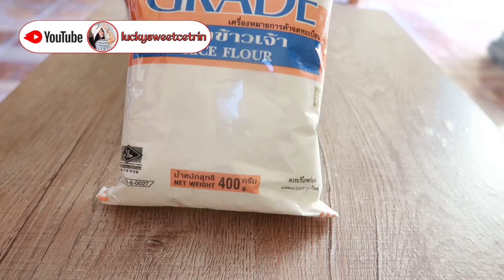HOW TO MAKE STEAMED RICE CAKE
INGREDIENTS:
400g rice flour
1 cup water or 1 cup evap milk
250 ml coconut milk
let it rest for 4 hours or rest it overnight
after resting: add 1 & 1/4 cup sugar
1/4 tsp salt
(mix well)
add 3 tbsp baking powder
make sure the molds has wiped an oil
pour mixture in the molds
and steam it for 12-15 mins in high fire
take note: to have split the puto, make sure the water is boiling already, put it in high fire
and the baking powder must be new not an expired one.

sponge cake
puto recipe
steamed rice cake
rice cake
banh bo
cow cake
rice cake recipe
rice cake
rice flour